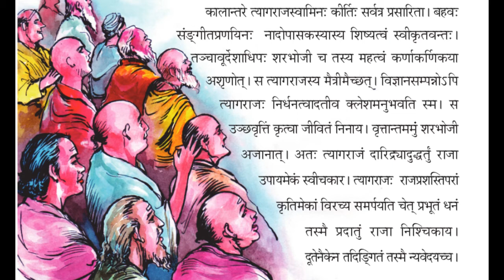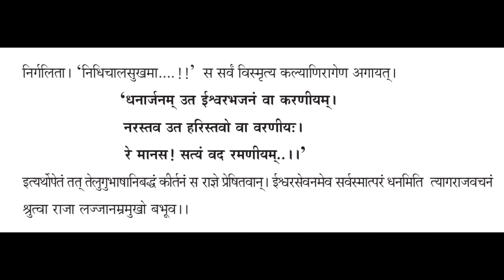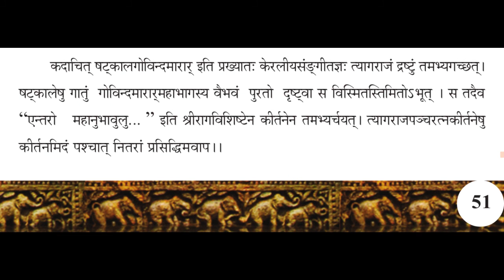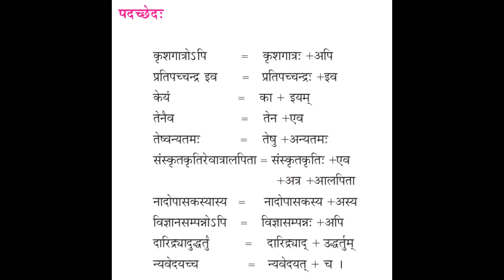SanskritOnline Class 10 - Lesson 6 - Part 2 (പാഠാവതരണം )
സംസ്കൃതം  പത്താം തരത്തിലെ ആറാമത്തെ പാഠത്തിന്റെ  ആദ്യഭാഗം  വിശദീകരിക്കുന്നു.)
Dr. Sindhu Sreekumar, G.H.S.S. Pazhayannur.